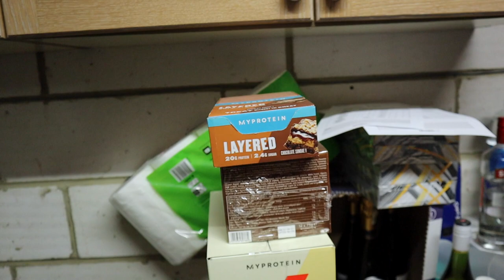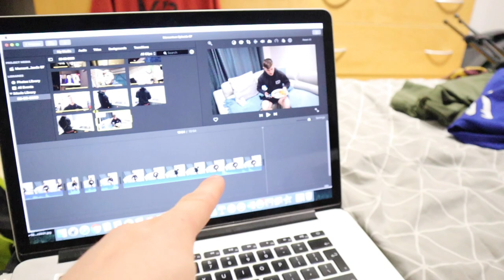MY CURRENT SUPPLEMENT STACK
If you are trying to maintain as many gains during this time, this is what I am currently taking. My stack of supplements to maintain muscle, build muscle and lose fat!

Always be sure to properly warm up and cool down before and after exercising to reduce the risk of injury, this will allow you to stay in the gym for longer and make gains quicker as a result! Consult a medical professional before consuming supplements or starting a workout plan.